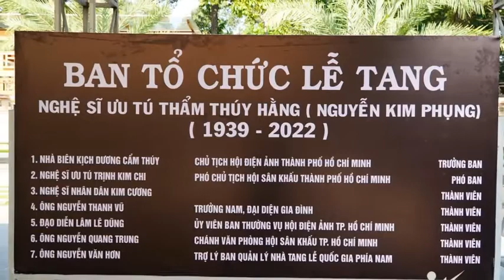TRỰC TIẾP : Bốn Con Trai Về Đầy Đủ Trong Tang Lễ Minh Tinh Thẩm Thúy Hằng